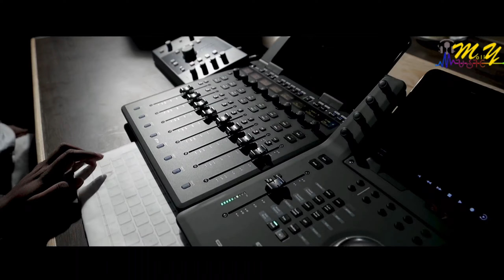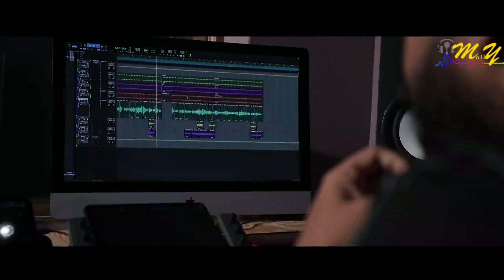Prayer song പ്രാർത്ഥനാ മലർ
പ്രാർത്ഥനയുടെ സുഗന്ധം പരത്തി നിങ്ങളിലേക്കെത്തുന്നു "പ്രാർത്ഥനാ മലർ". അനുഗ്രഹീത ശബ്ദത്തിൽ കൊച്ചുഗായിക ജനീലിയ ആൻ പ്രെയ്‌സൺ ആലപിച്ച "നന്മതൻ ദീപമായ്" എന്ന വീഡിയോ ഗാനം ഇതാ നിങ്ങളിലേക്ക് എത്തുന്നു. റൂബിൻ ആർ ജേക്കബ് രചന നിർവഹിച്ച ഗാനത്തിന് ഈണം പകർന്നത് ഫാ. ഡോ. എം പി ജോർജ്‌ അച്ചൻ.